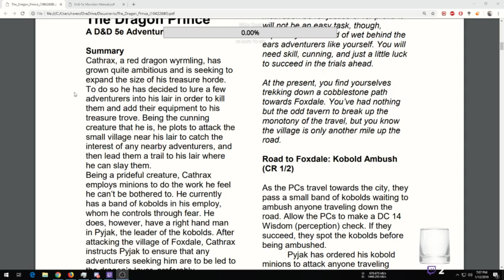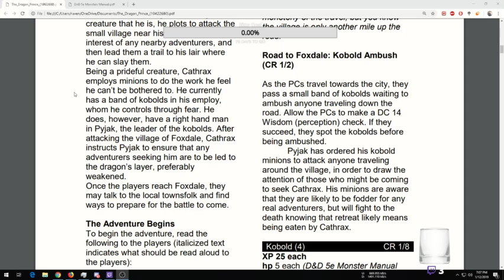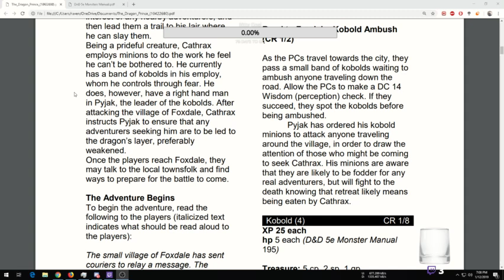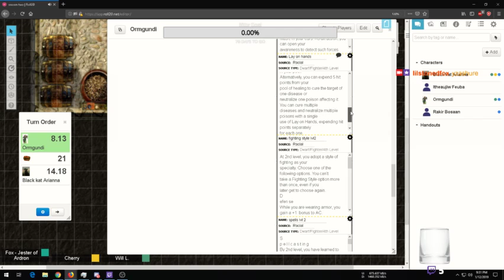The Dragon Prince (again)